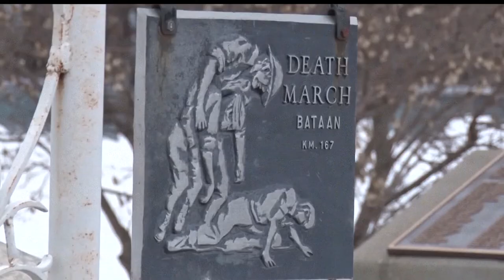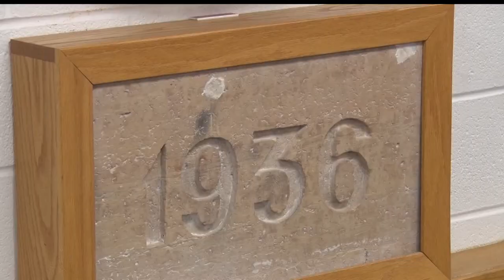$25 Million In Upgrades Proposed For Six Minnesota Armories